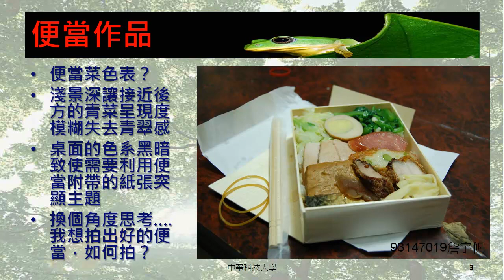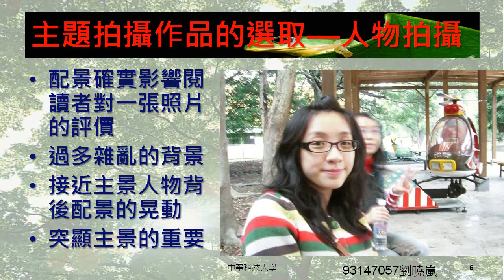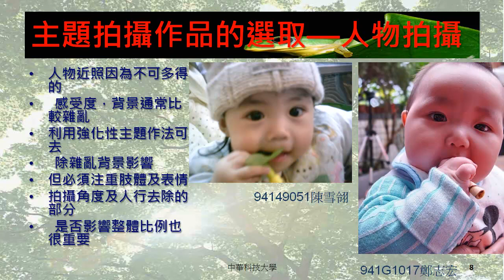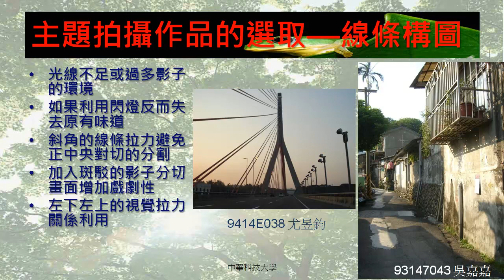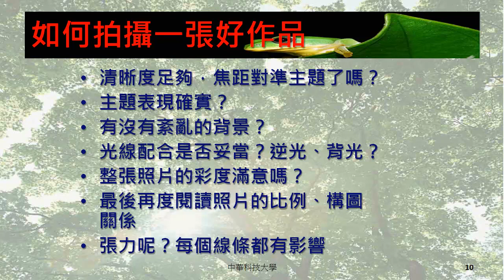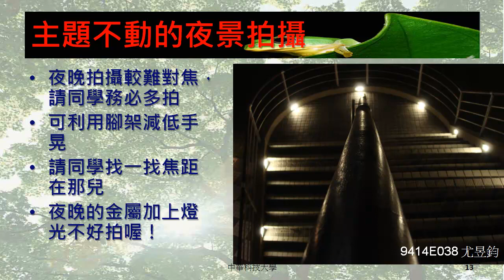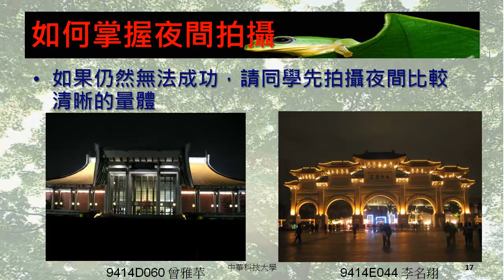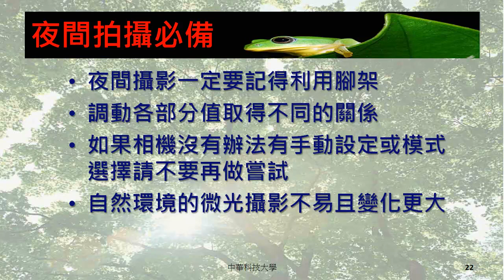中華科技大學 空間攝影與應用課程 實際作品解說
空間攝影與應用課程由中華科技大學建築系翁彩瓊老師講授，本單元內容為同學講授如何找到好的攝影作品、主題拍攝分享，歡迎同學觀看。